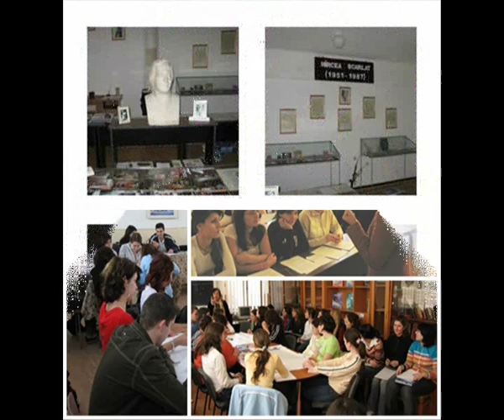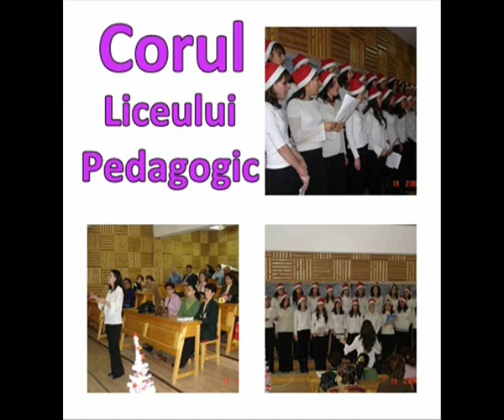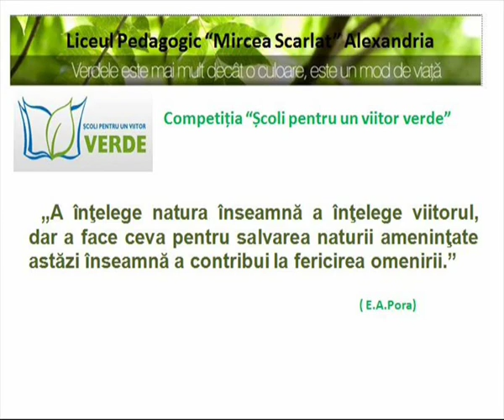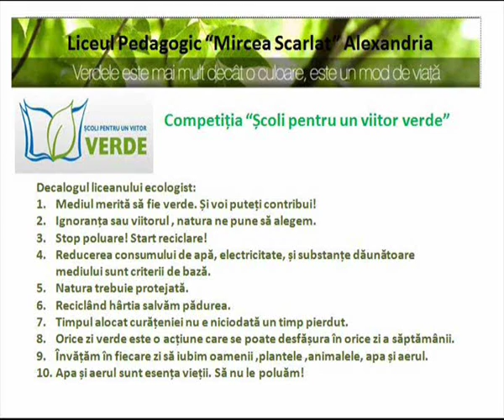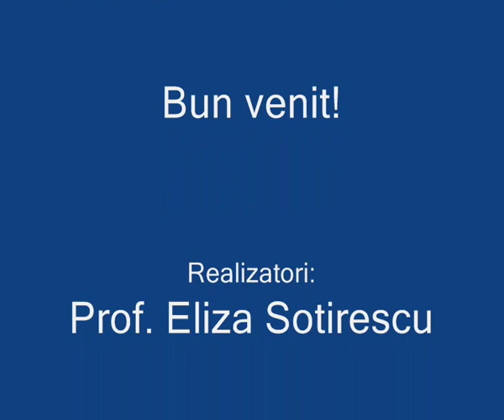Film Lic Pedagogic M Scarlat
Erasmus+ Bem 2015